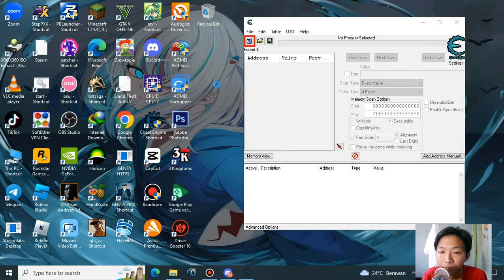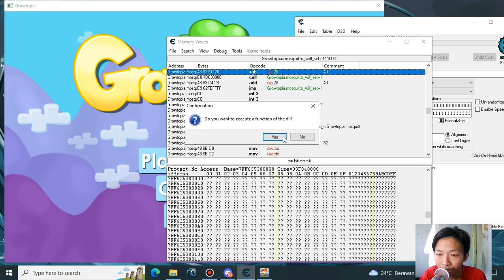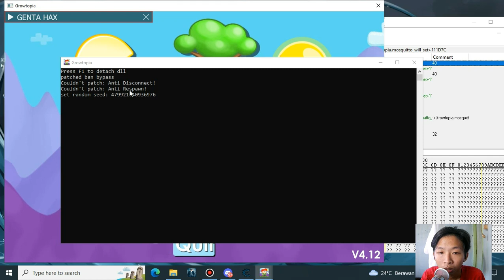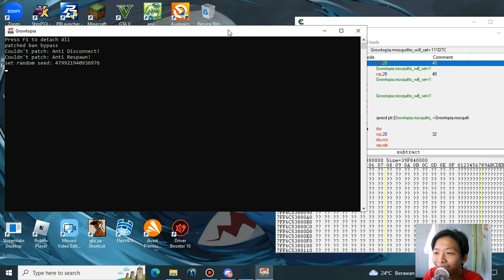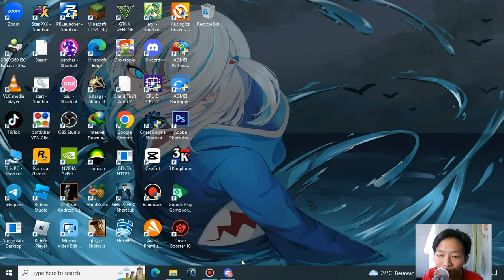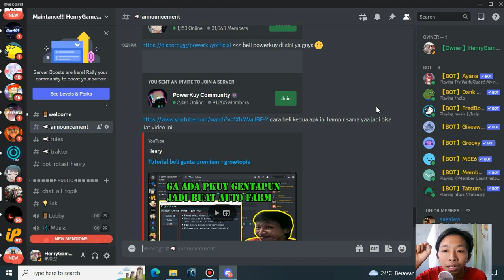Genta Hax New Update - Growtopia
Description :
kali ini aku ngebahas tentang genta hax yg dimana genta hax bisa di jalankan ke internal. gimana kelanjutnya tonton video ini smpe hbis.